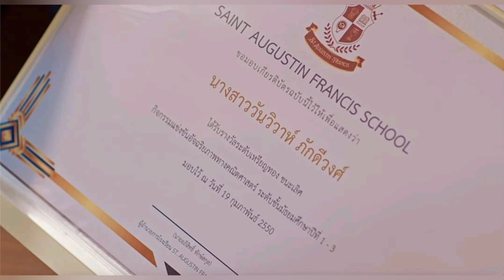AFFRAIR SERIES EP.5 [1/4] | Affair รักเล่นกล SPOILER + PREVIEW